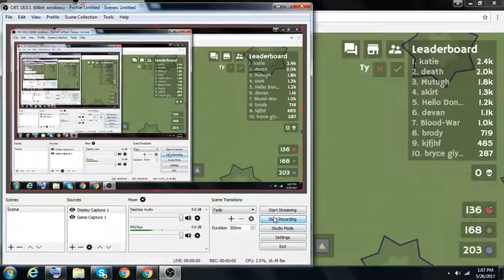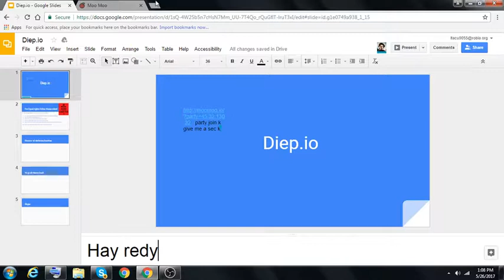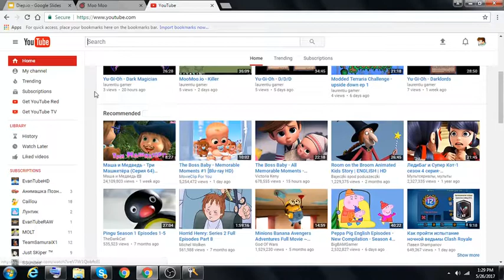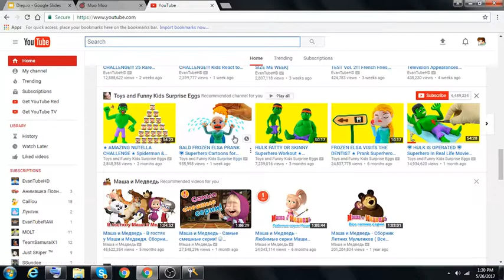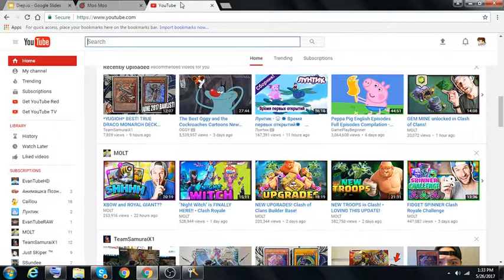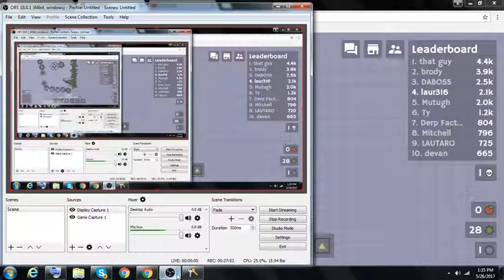MooMoo.io - Team Work